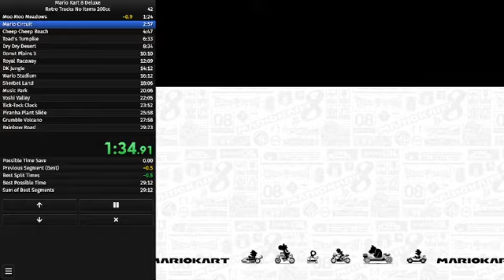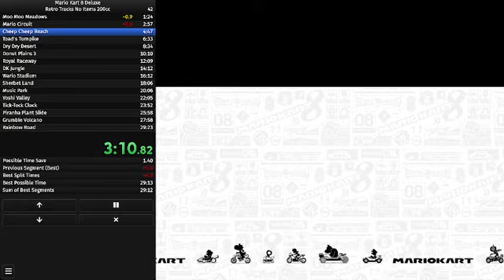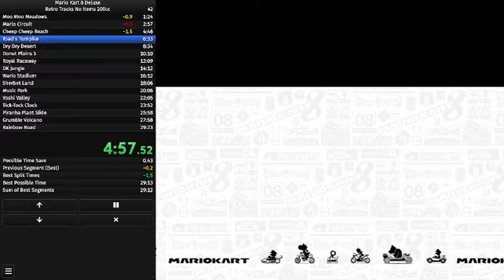Shell Cup No Items 200cc 6:31.867